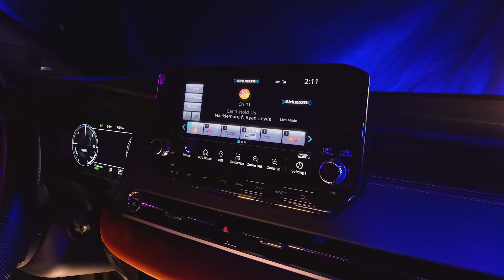Mitsubishi Motors Final Days of Summer with the 2024 Outlander & Outlander Plug-in Hybrid SUV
Drive home a new 2024 Mitsubishi Outlander SUV & Mitsubishi Outlander Plug-in Hybrid SUV with award winning safety features and Mitsubishi Motors Confidence Program during Mitsubishi's Final Days of Summer.

This is the official YouTube channel for Mitsubishi Motors North America.